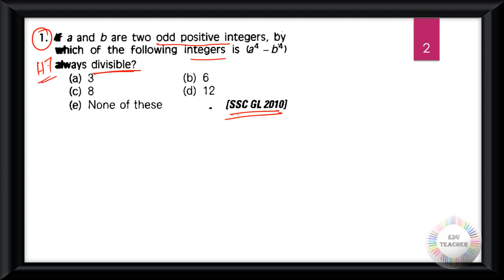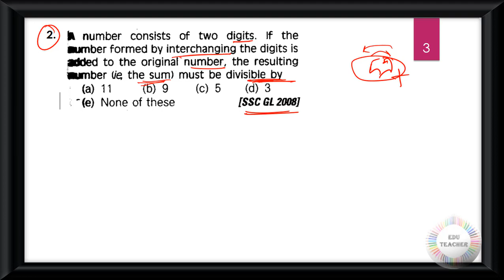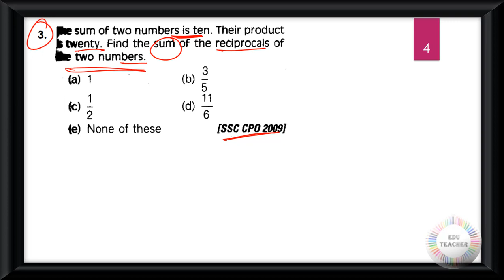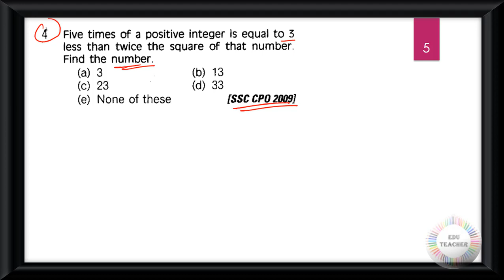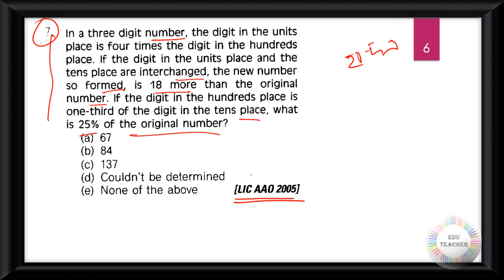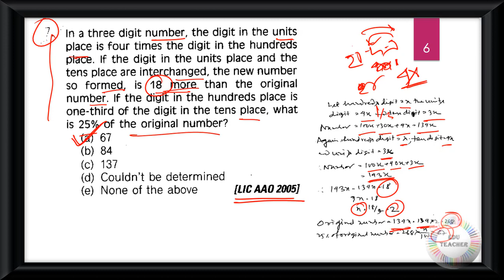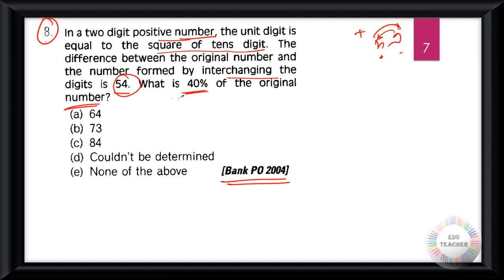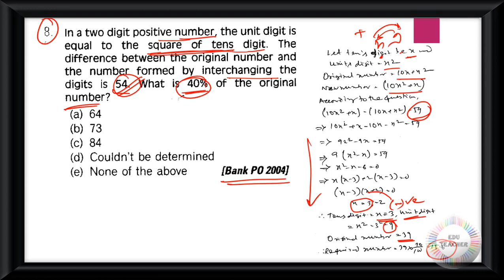গণিত দশমিক ভগ্নাংশ সম্ভাব্য প্রশ্নোত্তর উচ্চতর স্তর সরাসরি আলোচনা By EduTeacher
Group D
MATH
WBTET
WBTET Math Pedagogy Selective Question For Bengali Medium
WBTET P1
WBTET PAPER 1 Combo Pack All Subject